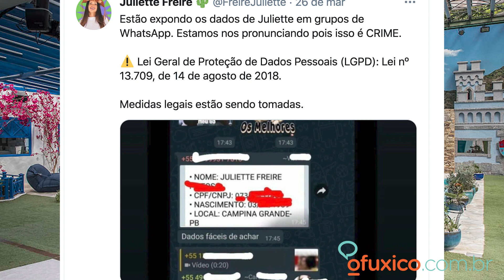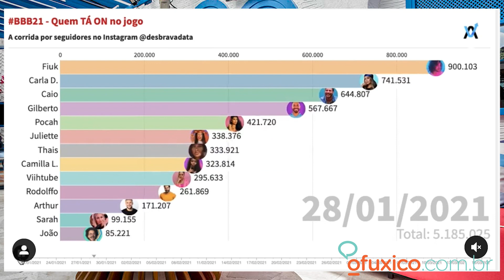BBB21: Adversários entregam título de campeã para Juliette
Está faltando inteligência emocional para os desafetos da maquiadora dentro do jogo do Big Brother Brasil..

Tagarela, hiperativa, alegre, expansiva, faladeira, assertiva, dramática e ao mesmo tempo de bem com a vida, estes são apenas alguns predicados de Juliette.

Desde as primeiras semanas de confinamento a paraibana de Campina Grande se transformou no centro das atenções dentro e fora da casa e na grande favorita ao prêmio de R$ 1.5 milhão.

Entre gargalhadas e lágrimas a maquiadora vai se reafirmando como figura central do reality, multiplicando a cada dia sua popularidade e cativando fãs de todas as tribos.

A pergunta que não cala é: como Juliette se tornou um fenômeno de notoriedade?

É claro que sua personalidade marcante tem tudo a ver com essa capacidade de cativar o país,  mas existe um outro componente que vem dos seus próprios adversários. Parece que os antigos “amigos” Sarah e Gilberto, que em tempos remotos formaram o G3 em parceria com a sister, se esqueceram que excesso de exposição gera fama.

O BBB21 já passou da metade de sua temporada e Juliette segue plena, forte e cada vez mais experiente na arte da guerra diante das câmeras.

Ah, não adianta a ala dos haters seguir mirando na fortaleza da sister. Ela tropica, se enrola as vezes, mas não cai. Quem quiser se manter no páreo precisa urgentemente corrigir a rota e voltar ao jogo com menos implicância e mais inteligência, afinal essa paraibana é arretada e sabe muito bem aonde quer chegar.